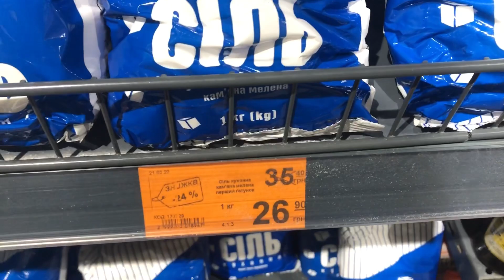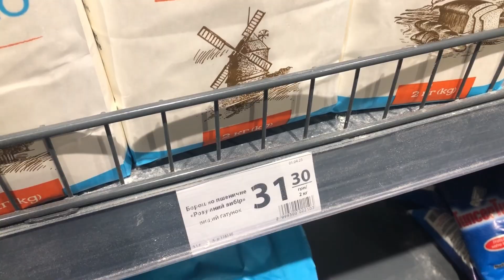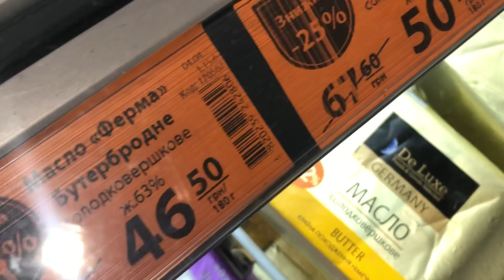Діючі Ціни АТБ🤨На основні продукти🍎🧅🍳атб